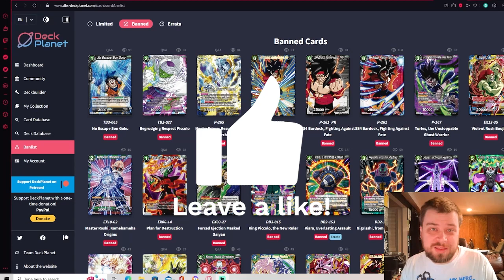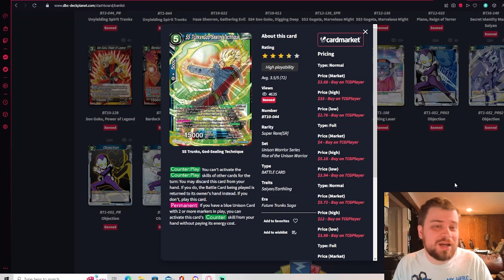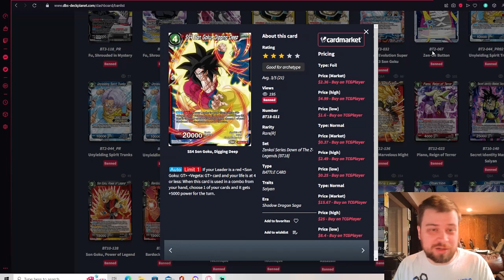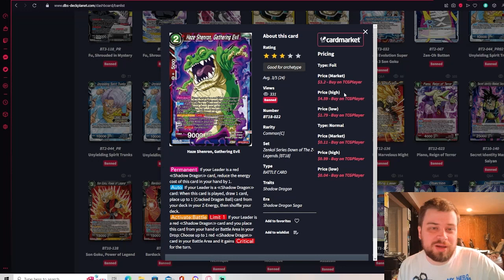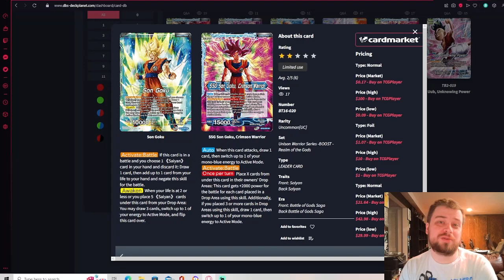Emergency BAN LIST. Lets talk about it. *Dragonball Super CCG*